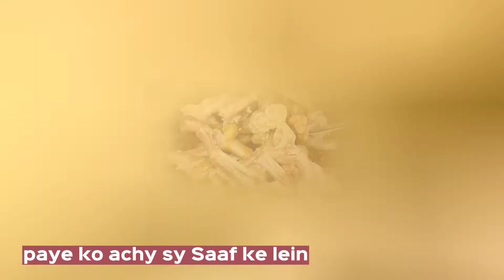paye ki mazedar recipe| Mutton legs curry very delicious 🤤easy way to cook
1 pound leg of lamb recipe
1 pound goat meat
1 pound boneless leg of lamb
1 pound of lamb chops
paye mutton legs- 2022
paye mutton legs- 2018
2 pound leg of lamb recipe
2 pound leg of lamb cooking time
3 pound leg of lamb
3 pound leg of lamb cooking time
3 pound boneless leg of lamb recipe
4 pound leg of lamb recipe
4 pound leg of lamb
4 pound leg of lamb cooking time
4 pound boneless leg of lamb
5 leg lamb
5 pound leg of lamb
5 pound leg of lamb cooking time
6 pound leg of lamb
6 pound leg of lamb cooking time
6 pound boneless leg of lamb
paye mutton legs- 72
paye mutton legs- 75
7 pound leg of lamb
7 pound leg of lamb how long
7 pound boneless leg of lamb
7 pound bone in leg of lamb
7 lb leg of lamb
paye mutton legs- 80
8 pound leg of lamb
8 pound leg of lamb cooking time
lamb with 8 legs
8 lb leg of lamb
8 pound bone in leg of lamb
9 pound leg of lamb
9 lb leg of lamb